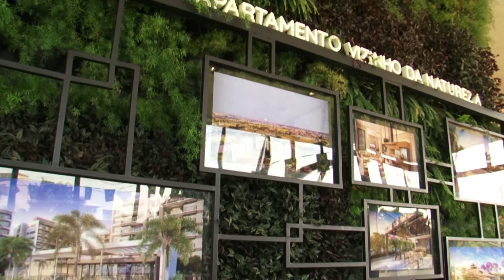Programa Circuito Fechado - "La Vie Swiss Park" - Campinas/SP - II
Gustavo Frison esteve com o Programa Circuito Fechado no Swiss Park, o maior bairro planejado de Campinas, para conhecer o “La Vie Swiss Park”, um dos grandes lançamentos da Tegra Incorporadora na cidade, que chega com um projeto inédito num lugar perfeito para quem quer viver vizinho à natureza.
Se liguem aí que pode ser uma dica legal para vocês!